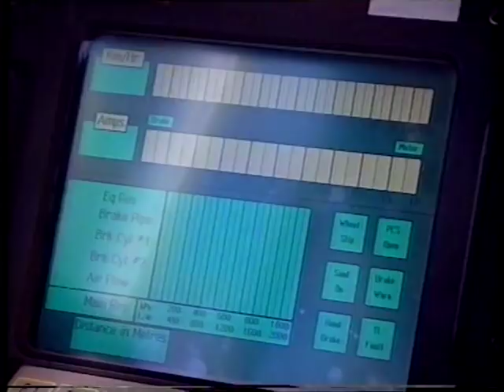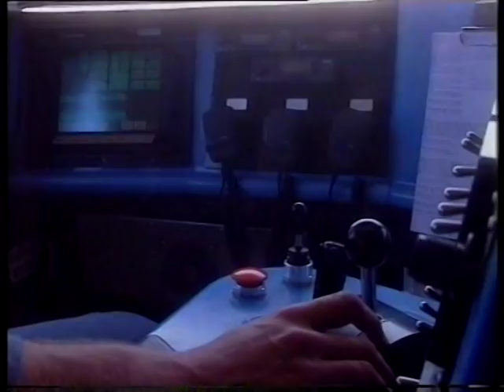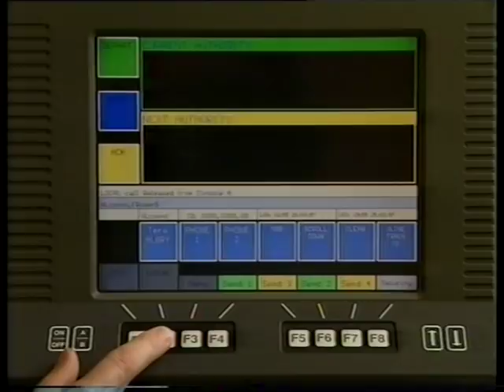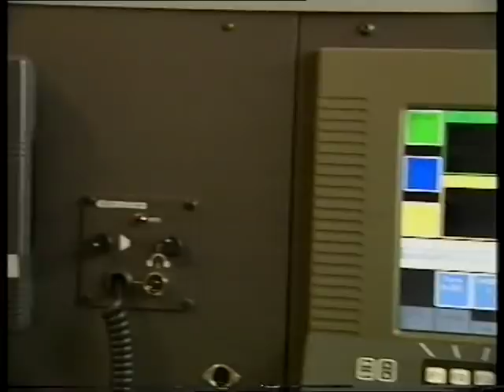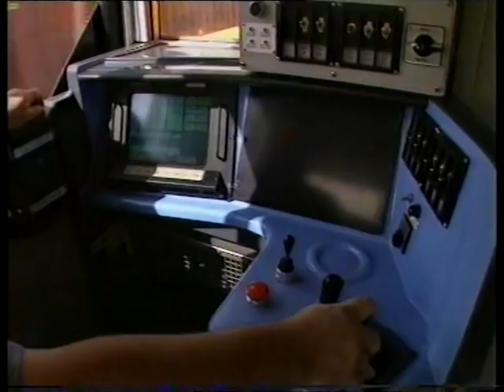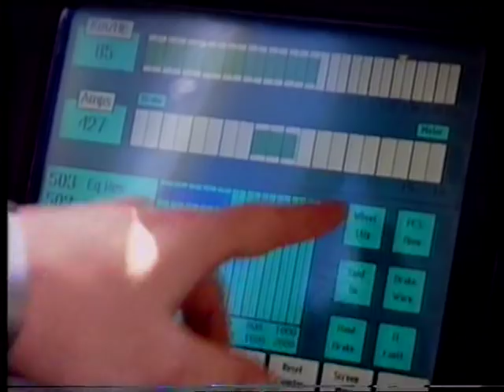National Rail - Power Across Australia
The National Rail Locomotive Project.
The National Rail Locomotive Project represents the biggest investment in rail equipment in the history of Australia.
The first of the 120 new 4000hp 'Dash 9" locomotives were delivered in October 1996.
The $360 million investment is expected to transform the power, reliability and fuel economy of the fleet.